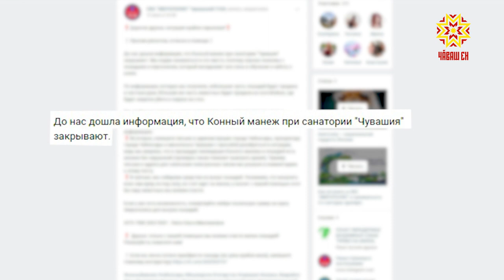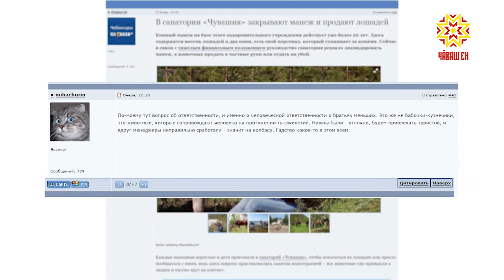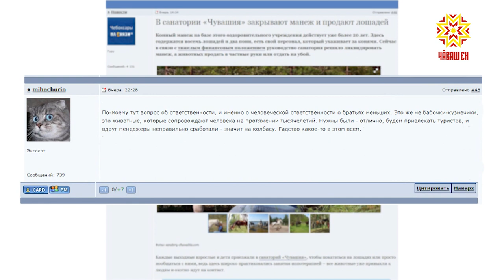Молодые люди уверены, дальнейшая судьба лошадей и пони незавидная.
До ребят, которые много лет ухаживали за лошадьми в конном манеже при санатории «Чувашия» дошла информация, что манеж закрывают, а лошадей продают. Типичная, казалось бы, ситуация. Однако, молодые люди уверены, дальнейшая судьба лошадей и пони незавидная.